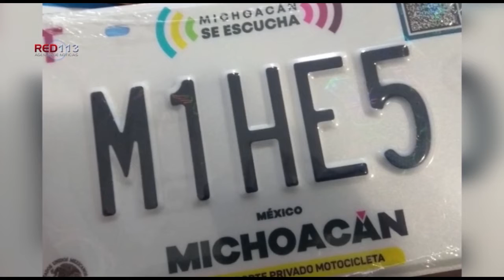Acuerdan diputados descuento de adeudos de placas y hologramas a motociclistas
• El dictamen busca regularizar el padrón vehicular, apoyar a que la ciudadanía pague menos y dar certeza de quienes transitan en motocicletas.

• Los propietarios tendrán que realizar un pago único de 803 pesos sin importar los recargos correspondientes a otros años, correspondientes al holograma y placas del 2020.

Morelia, Mich., a 05 de julio del 2020.- Con la finalidad de apoyar la difícil situación económica de las familias michoacanas y de la administración estatal, además de contribuir a la regularización del padrón vehicular para dar certeza y seguridad, integrantes de las Comisiones Unidas de Hacienda, Presupuesto y Transporte aprobaron el dictamen para que, de agosto a diciembre, los propietarios de motocicletas no paguen adeudos y recargos de ejercicios fiscales anteriores.

En sesión virtual, encabezada por el presidente de la Comisión de Hacienda, Arturo Hernández Vázquez, se señaló la necesidad de incentivar a los propietarios a cumplir con sus responsabilidades y lograr contar con un registro actualizado, veraz y preciso de las unidades que circulan en el estado.

“Somos 12 diputados los que proponemos esta regularización de motocicletas que va a ayudar a que los ciudadanos no paguen tanto, a que le demos orden al ejercicio vehicular de motocicletas y que puedan tener la tranquilidad, todos aquellos dueños de las motos a estar en orden y tranquilos”, señaló Arturo Hernández.

Tras señalar que de acuerdo a la Secretaría de Finanzas se tienen registradas 215 mil 855 motocicletas y se calcula que por lo menos, 30 mil de ellas, circulan sin placas se acordó realizar hacer un descuento total, para que los ciudadanos, sin importar los años de adeudos, emitan solamente un pago de 803 pesos con lo que estarían recibiendo el engomado y la placa actualizada al 2020.

“Sabemos que hay motocicletas que desde el 2005 que fueron compradas no se registraron en el parque vehicular y de buscar su regularización estarían pagando de recargos más de lo que vale la moto, por eso buscamos que por única ocasión paguen los 803 pesos que corresponden al holograma y las placas antes de diciembre”, refirió.

El Presidente de la Comisión de Hacienda, Arturo Hernández reconoció que las motocicletas han sido utilizadas para cometer delitos, por lo que con el registro se le dará certeza y seguridad a la ciudadanía, por lo que se pronunció para que el dictamen se presenté a la brevedad y sea aprobado por el pleno.